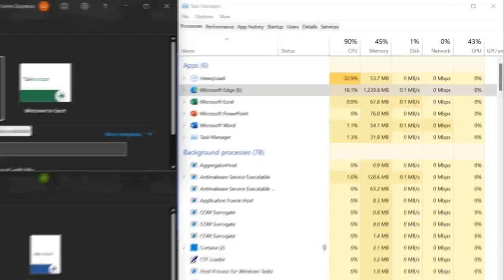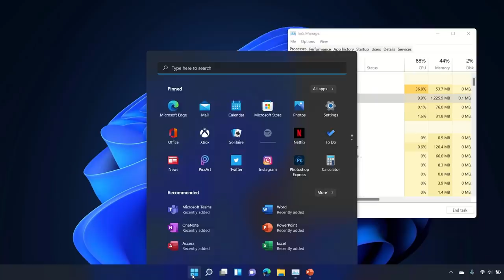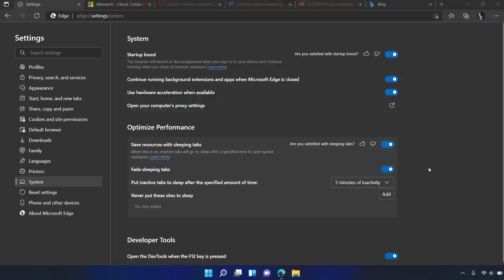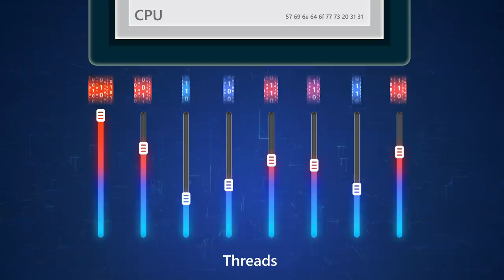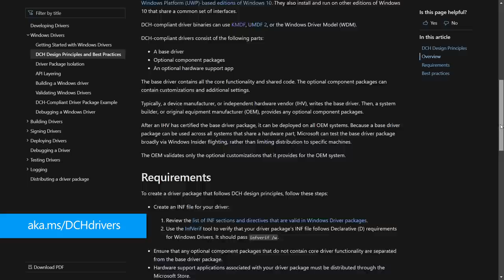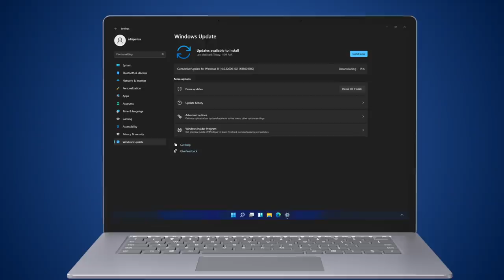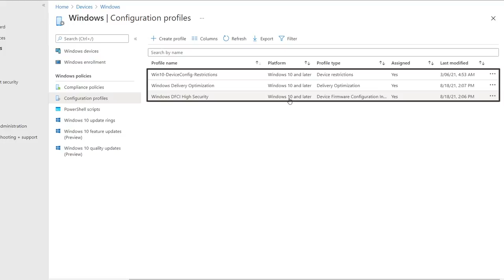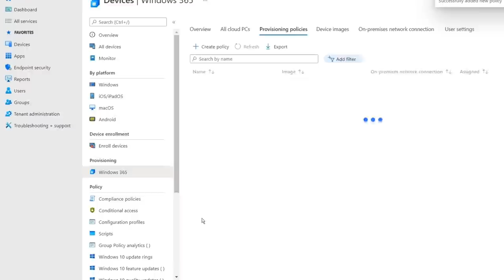Windows 11: The Optimization and Performance Improvements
The Windows 11 team gives an exclusive look at the Windows 11 performance optimizations, improvements to the Windows servicing model and orchestration engine, as well as policy management and the rationale behind Windows 11 system requirements. Steve Dispensa, VP of Enterprise Management at Microsoft, joins host Jeremy Chapman to take you under the hood of Windows 11.

This is the first Windows conceived for Zero Trust and a hybrid work world. For users, we've removed distractions as you work to make it easier for you to focus with the new modern interface and refined aesthetics. For IT, we've made incremental improvements that are designed to fit like a glove in your existing management tools and processes.

Save time- Choose which screens you want to focus on most with the new Snap Assist feature.
Save resources- Configure new sleeping tabs to go dark after inactivity.
Resume your PC from sleep instantly. RAM stays energized and other process threads run faster.
MEM policies for Windows 10 also apply to Windows 11.
Feature updates are delivered once per year; Enterprise and Education is supported for 36-months.

► QUICK LINKS:
00:00 - Introduction
02:09 - Prioritizing apps and processes
04:22 - Resume from sleep
05:42 - Reduced disk footprint
06:25 - Windows 11 hardware requirements
07:28 - Application compatibility & servicing model
08:38 - Update process for admins
10:16 - MEM policies
11:38 - Wrap up